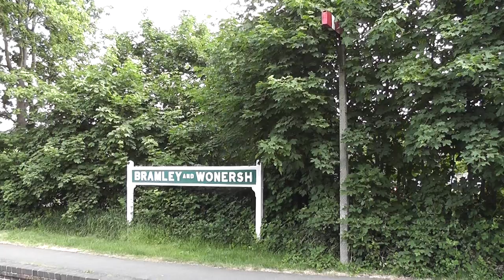Bramley and Wonersh Disused Railway Station 2011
A short video, taken on Friday 20th May 2011, showing the disused Bramley and Wonersh Railway Station in Surrey. As one can see the platforms remain including many other features which give away its past. The station was located on the Guildford to Horsham Line. Opened in 1865 as "Bramley", its name was changed in June 1888 to "Bramley & Wonersh" as the station, although situated in Bramley, was only a short distance from Wonersh. A passing loop and a second platform were installed in 1876. The station was the last before the line joined the main line to Guildford at Peasmarsh Junction. During the Second World War a train packed with Christmas shoppers was attacked by a Dornier 217 when it was departing Bramley & Wonersh on 16 December 1942. The plane strafed the train and dropped a bomb which exploded on the embankment, narrowly missing the train. There were seven fatalities, including the driver and guard, and the train was badly damaged. Axed by Beeching in 1965, the main station building was demolished a few years later. The trackbed remained overgrown for many years before being brought back into use in the 1980s as part of the Downs Link, a public footpath and bridleway linking the North Downs and South Downs national trails. In 2004 major renovation works were carried out at the station by the local council and the Bramley Historical Society. There is a possibility that the station may yet see another train; a study was carried out in the 1990s to determine whether re-opening part of the Cranleigh Line to passenger traffic from Bramley to Guildford would be economically viable. Although the conclusion was that the investment required would not justify reinstatement, Waverley Borough Council has protected the line from development in its Local Plan.